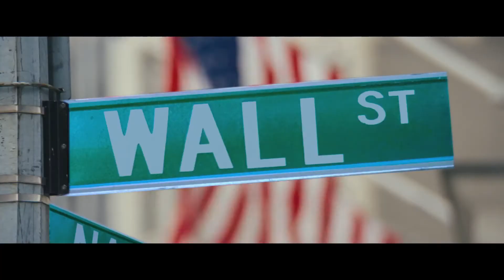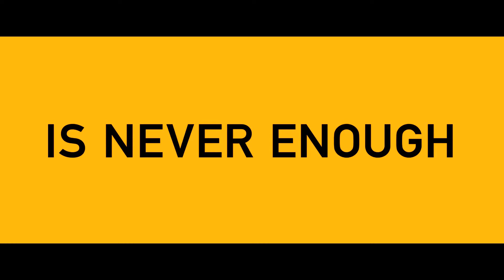THE WOLF OF WALL STREET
Leonardo DiCaprio în rolul unui broker, Jordan Belfort, ce a avut parte de o ascensiune meteorică pe Wall Street, brokerul reuşind la doar 26 de ani să câştige un milion de dolari pe săptămână.